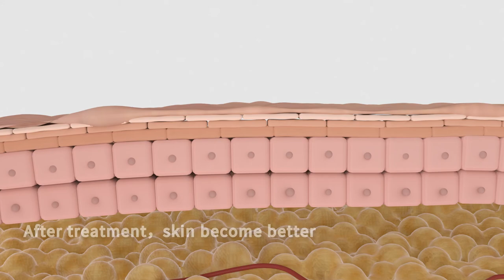Micro Needle 3D Promotional Video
1. The perfect combination of smart radio frequency technology and dot matrix microneedles, radio frequency energy reaches the deep dermis directly.
2. Adopt full-automatic negative pressure adsorption technology, automatic needle ejection after adsorption
3. The 0.23mm ultra-fine stainless steel needle imported from Japan has a smaller wound area and a shorter recovery period.
4. The needle body has an insulating coating, only the needle tip releases energy, and the skin is not thermally damaged.